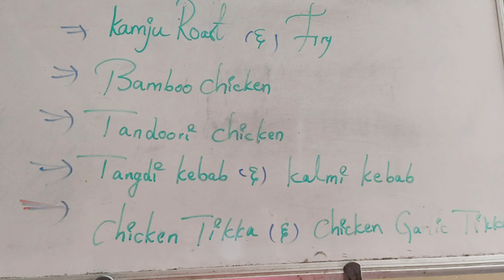Kritunga restaurant | Bamboo Chicken | Kritunga Mutton Keema Biryani | Spicy Chicken Biryani